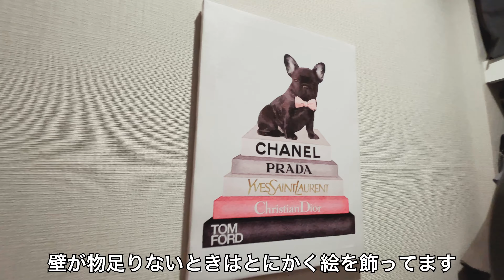【ルームツアー】独身女、家を買う 1LDK一人暮らしの塩系インテリアなお部屋紹介【room tour 】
30代女です。マンションを購入して一人暮らしをしています。

入居して一か月が経ち、ようやく人にお見せできるお部屋になったのでルームツアー動画を作ってみました。

そんなに大きな部屋ではないので物をあまり置かず、白とグレーを基調にしたシンプルな部屋づくりを意識しています。不慣れな動画制作ですが、お楽しみいただければ嬉しいです。

購入したものなどを紹介しています。